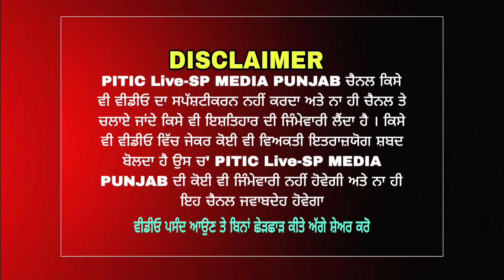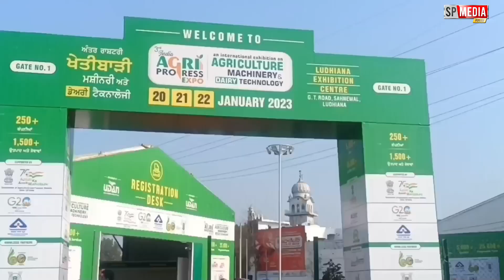jaswinder bhalla ਫੌਜੀ ਨੂੰ ਹਾਸਰਸ ਕਲਾਕਾਰ ਜਸਵਿੰਦਰ ਭੱਲੇ ਨੇ ਦਿੱਤੀ ਸੀ ਸਲਾਹ ਅੱਜ ਮੇਲੇ ਵਿੱਚ ਆ ਕੇ ਕਿਉਂ ਰੋਇਆ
ਫੌਜੀ ਨੂੰ ਹਾਸਰਸ ਕਲਾਕਾਰ ਜਸਵਿੰਦਰ ਭੱਲੇ ਨੇ ਦਿੱਤੀ ਸੀ ਸਲਾਹ ਅੱਜ ਮੇਲੇ ਵਿੱਚ ਆ ਕੇ ਕਿਉਂ ਰੋਇਆ